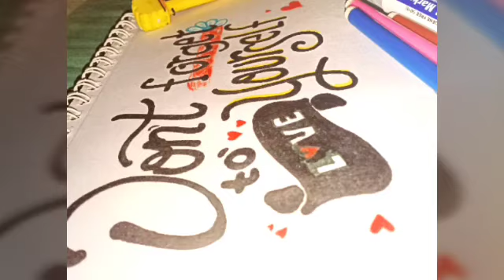MY CALLIGRAPHY SAMPLE | TRY